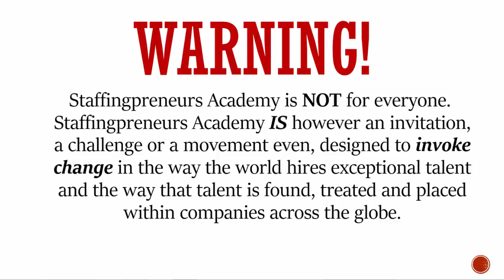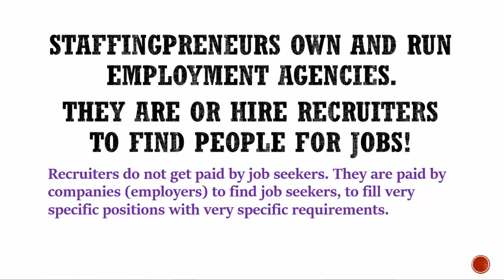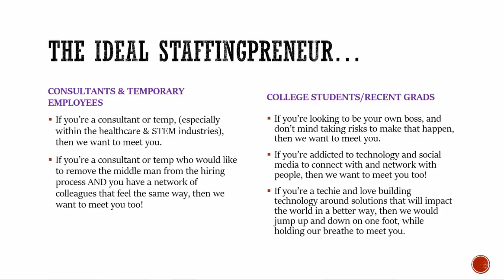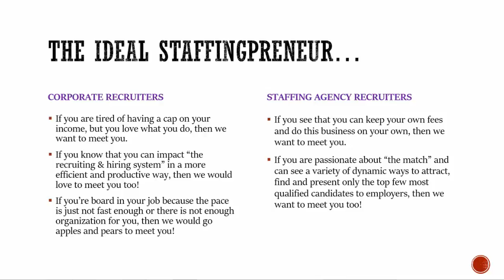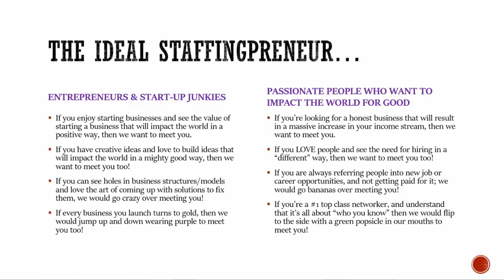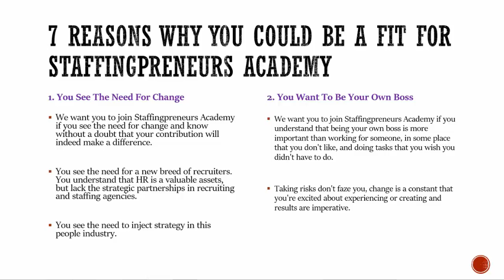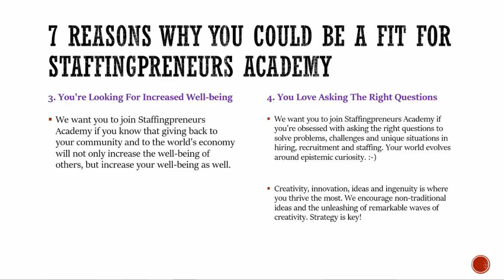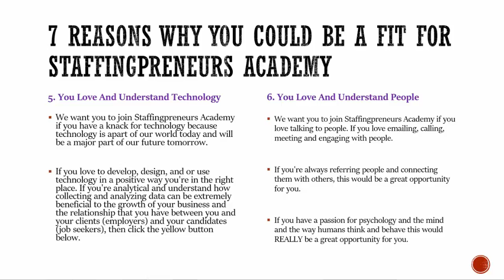Are You A Fit To Join Staffingpreneurs Academy?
Have you thought about starting your own recruiting and staffing agency business? That AWESOME!!! We would love for you to consider joining Staffingpreneurs Academy...see if you're a fit!